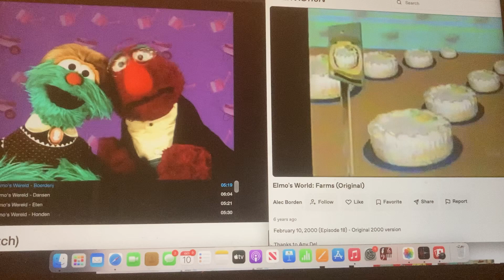Elmo Wereird Dutch